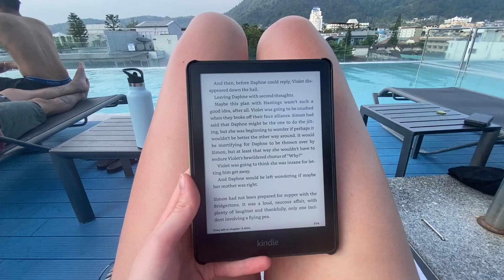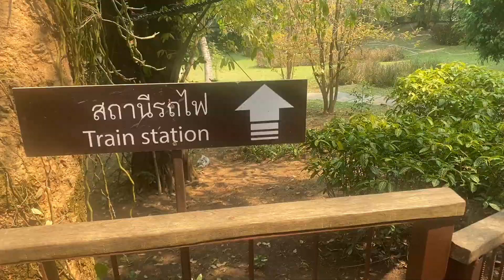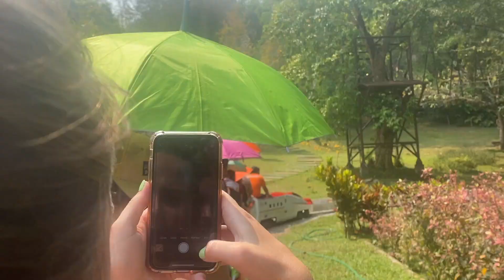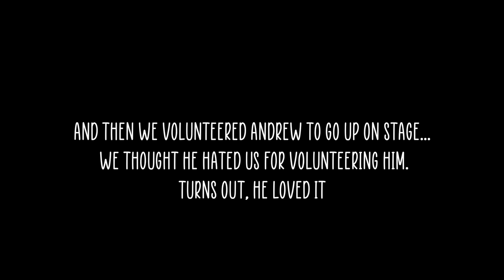Trying New Foods At Chiang Mai Food Market and Watching The Chiang Mai Cabaret Show!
The First Few Days In Chiang Mai and Watching The Chiang Mai Cabaret Show!

Evie xoxo

*Canon G7x mark ii
*Canon m50
*Vlogging Tripod
*Sd card